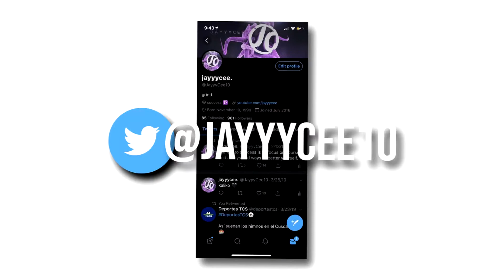*NEW* NBA 2K20 EVENT SCHEDULE FOR JUNE! NBA 2K20 EVENTS NEXT WEEKS TREASURE HUNTERS COURT CONQUEROR!